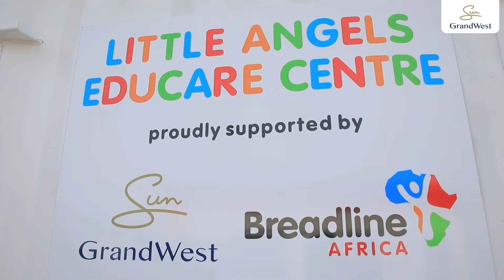Breadline Africa’s Little Angels Educare Centre in Wallacedene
GrandWest has partnered with Breadline Africa, who has selected their beneficiary Little Angels Educare Centre. The facility has had to accommodate 110 learners in wooden and corrugated structures. When the new R548 516 facilities are unveiled on 1 September, two six-meter containers will provide a spacious area in which to play and sleep, and a similar space will provide a classroom for the children to study in. Included in the upgrade is a six-meter container ablution block with six cubicles, a six-meter container space for staff to use as a kitchen and office, and a jungle gym for the children to play on.